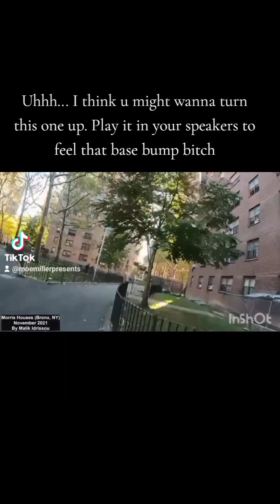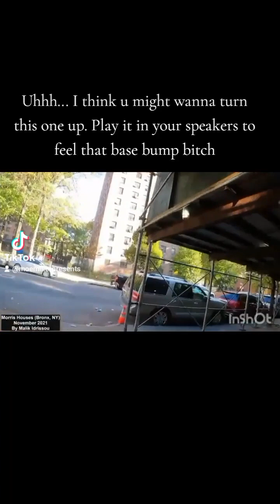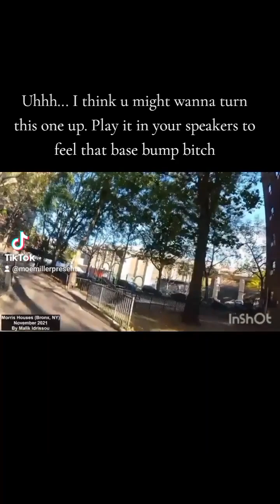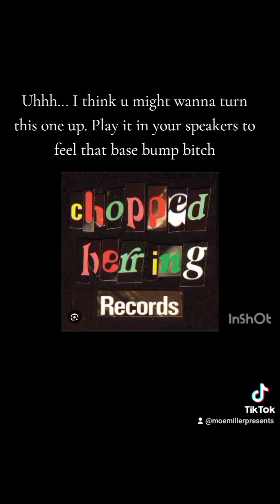😯from the forthcoming double album😯